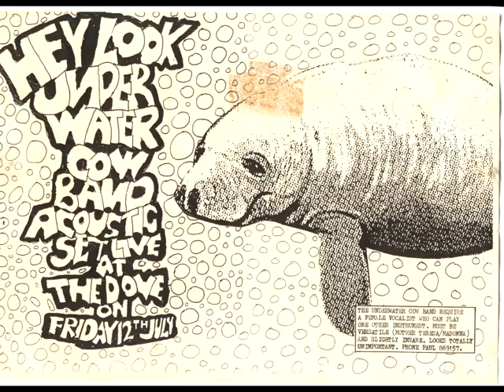The Underwater Cow Band - Staring in the Face of God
Recorded at The Old Trout in Windsor, UK. in 1992 i think. can't remember exactly, it was a bit of a blur back then!